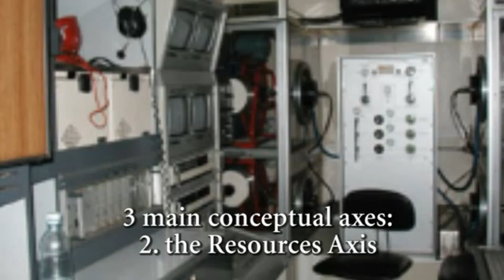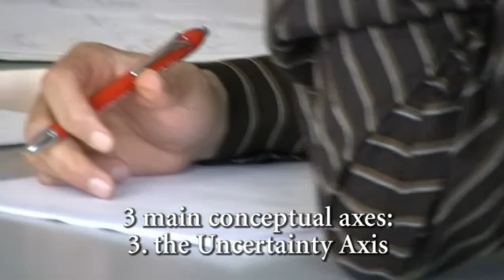Module N°3 - Emergency plans for hydrogeological risk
Prof.sa Laura Longoni (Politecnico di Milano) shows the contents of Thematic Module N°3 taught within the Master Prgramme CERM in Civil Engineering for environmental risks mitigation - Lecco Campus - Politecnico di Milano (A.Y. 2009 / 10).